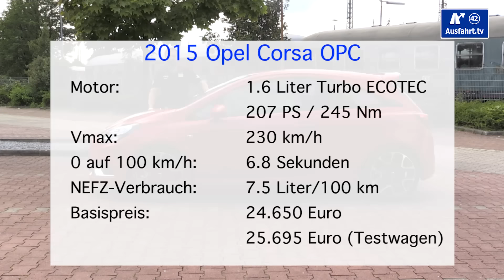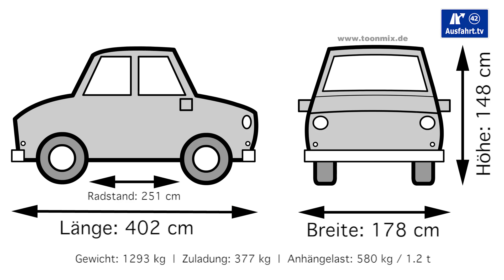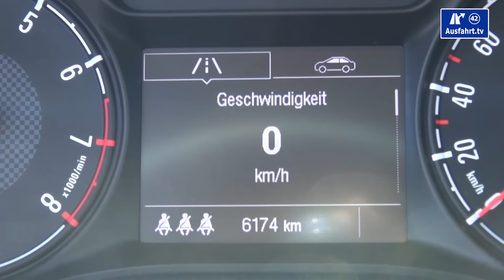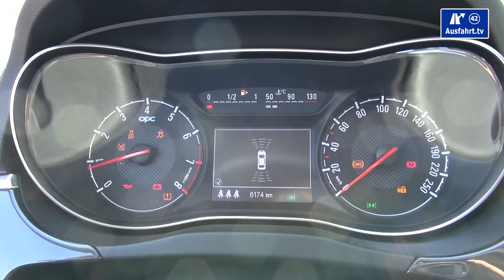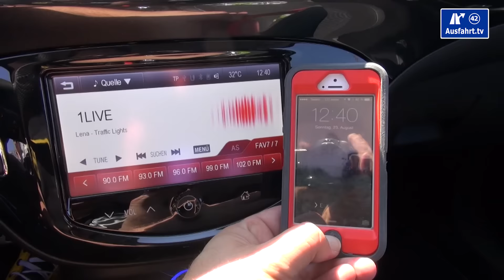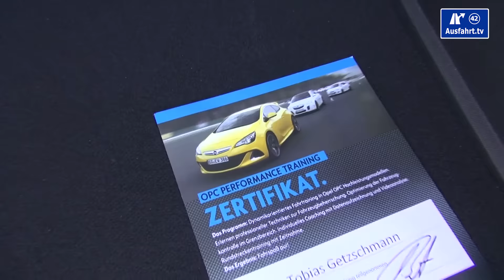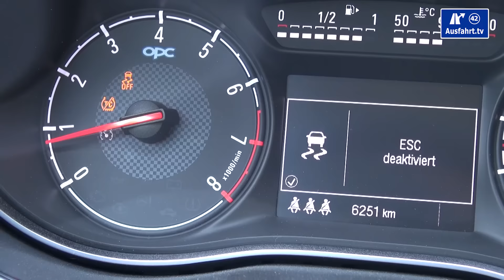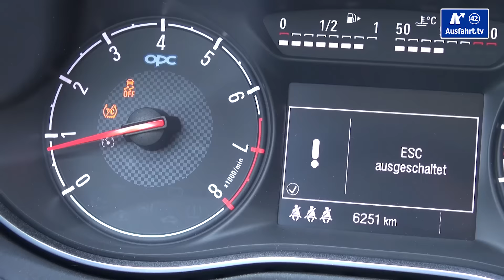2015 Opel Corsa E OPC - Kaufberatung, Test, Review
Am 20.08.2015 haben wir diese Ausfahrt.tv - Kaufberatung zum 2015 Opel Corsa E OPC abgedreht, den wir für ein paar Tage in Bielefeld als Testfahrzeug hatten.  Unser Test zum Opel Corsa ist in Kapitel unterteilt, die per Sprungmarken erreicht werden können:

03:55 Fakten, Fakten, Fakten
05:29 Exterieur
10:50 Interieur
25:11 Innenraumcheck
28:35 Auf der Rücksitzbank
31:39 Kofferraum
35:39 Fahreindruck
43:54 Ausstattungsfeatures (dies und das)
46:40 Fazit

Die Test-Erfahrungen unserer Probefahrt mit dem 2015 Opel Corsa E OPC haben wir entsprechend, wie bei all unseren Tests in unterschiedliche Kapitel unterteilt, die ihr über die Zeitmarken oben anspringen könnt. Wir behandeln alle Autos gleich, so auch den 2015 Opel Corsa OPC als 3-Türer. Als Mitbewerber sehen wir zum Opel Corsa OPC beispielsweise die Fahrzeuge Mini Cooper S, Audi S1, Ford Fiesta ST, VW Polo GTI, Peugeot 208 GTI, Renault Clio R.S.

Hier kurz die wichtigsten Angaben zu unserem Testwagen, dem 2015 Opel Corsa E OPC:
Motor: 1.6 Turbo ECOTEC
Hubraum: 1.6 Liter
Leistung: 207 PS (152 KW)
Maximales Drehmoment: 245 Nm zwischen 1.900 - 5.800 (Overboost-Funktion 280 Nm) U/min
Antrieb: Frontantrieb
Getriebe: 6-Gang Handschaltung
Höchstgeschwindigkeit: 230 km/h
NEFZ-Verbrauch: 7.5 l/100 km
CO2-Ausstoss: 174 g/km
Farbe: Magma rot
Ausstattungslinie: OPC
Preis Basis Opel Corsa: 11.980 Euro
Preis Basis Testwagen: 24.650 Euro
Preis Testwagen: ca. 25.695 Euro

Wollt ihr mehr Reviews zu Opel sehen? Dann schaut einfach mal in unsere "Opel-Playlist", da haben wir alle unsere Videos, die mit Opel zu haben zusammen gestellt

Mein Equipment

► DJI Osmo / Gimal-Kamera:
► DJI Mavic Pro Fly More Combo / Drohenaufnahmen:
► GoPro HERO4 Black / Fahraufnahmen innen:
► GoPro HERO4 Silver / Fahraufnahmen aussen:
► Tascam DR-40 / Tonrekorder:
► Cullmann CS33 Saugstativ / Halterung GoPro:
► Sachtler System ACE M GS / Stativ Hauptkamera: